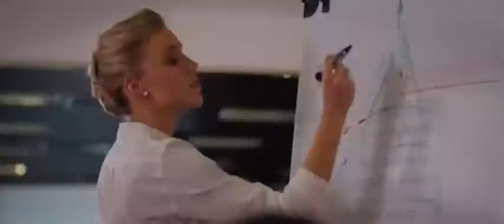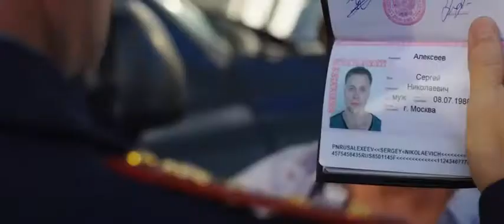Трейлер Полное превращение 2015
Отдыхайте, наслаждайтесь понравившимся Вам мелодиями!  Трейлер Полное превращение 2015